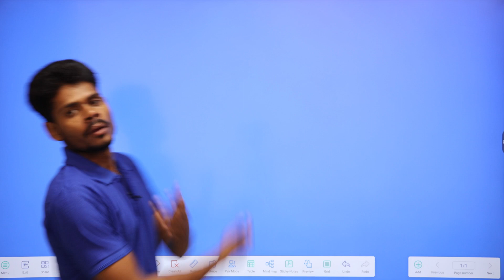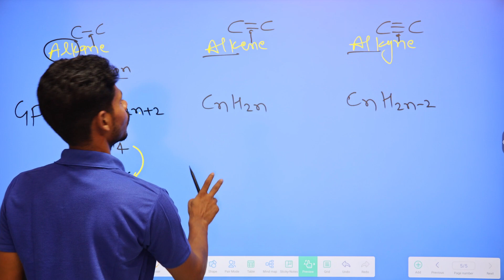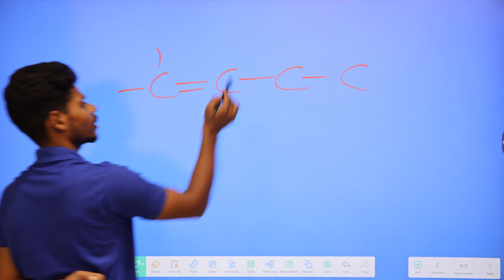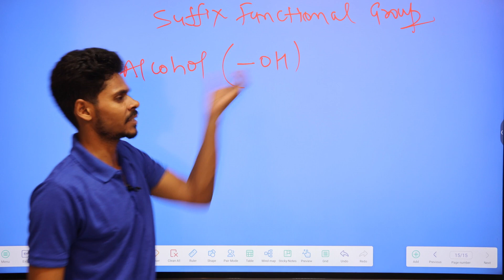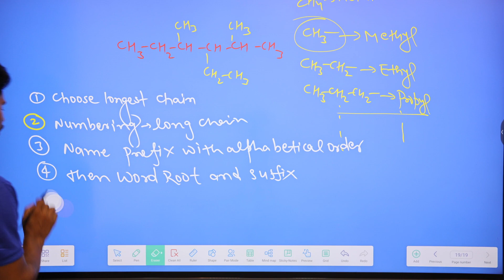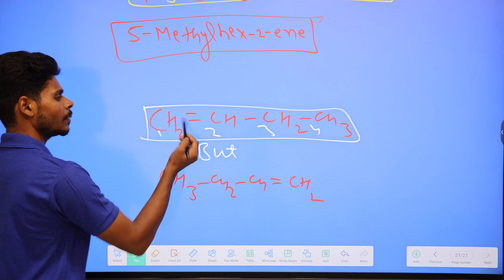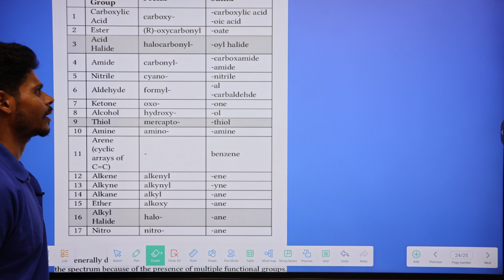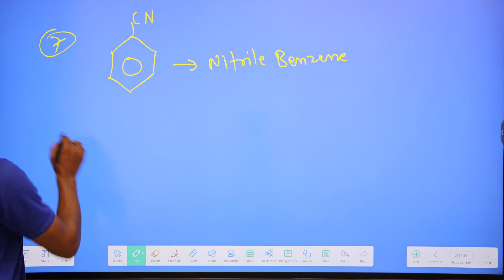Class 12 organic chemistry|Basic nomenclature of class 10 and 11|ccc ashish kumar isc board